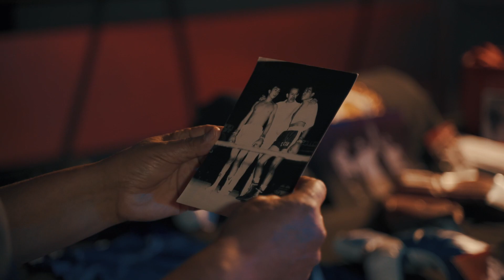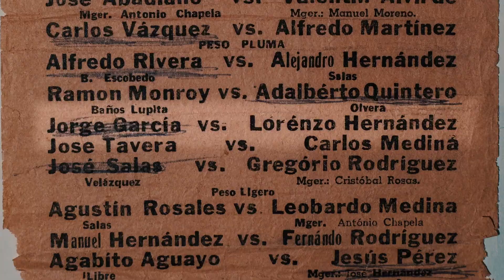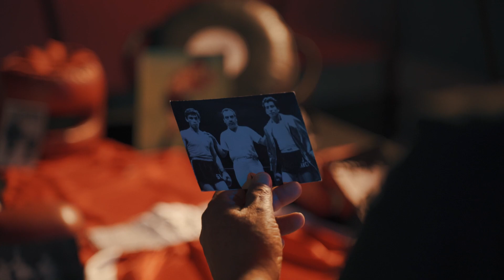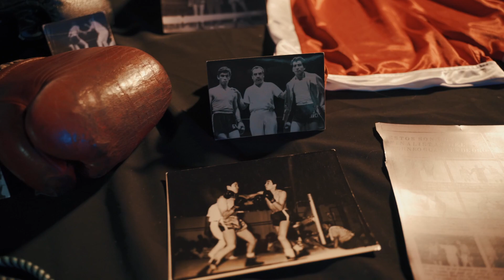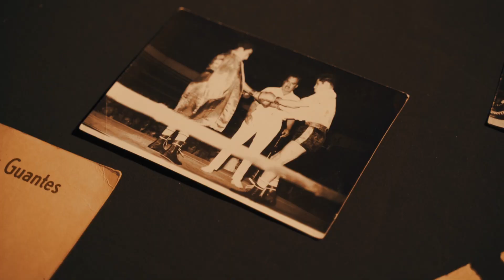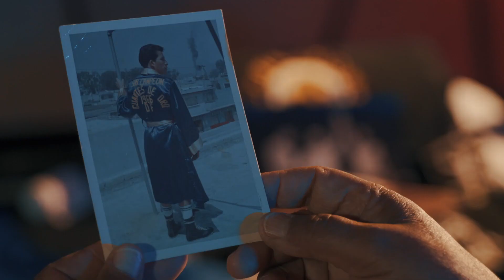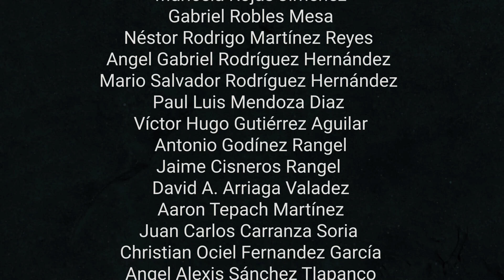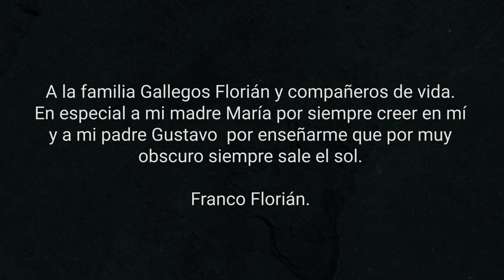CHAMPION [3er. Rally Audiovisual FARO Aragón]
Jorge Garcìa Muñoz "Champion" fue subcampeòn de oro en 1966, despuès de ver truncada su carrera, supera su decepciòn redirigiendo su vida boxìstica , convirtièndose hasta lo que hoy es; un entrenador voluntario. Por màs de 40 años ha luchado dìa con dìa contra las inclemencias del tiempo, la burocracia y sobre todo la falta de apoyo. El documental "Champion" homenajea a este coach y maestro de vida quien le ha dado tanto a su barrio y a los más de mil alumnos que han estado bajo su tutela.